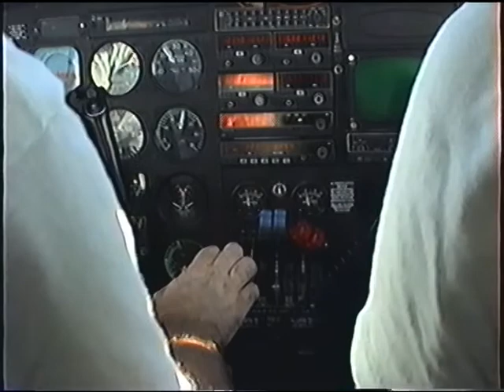Sun n Fun in Lakeland Fla 1989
Sun n Fun in Lakeland Fla 1989 flying in piper Senaca III